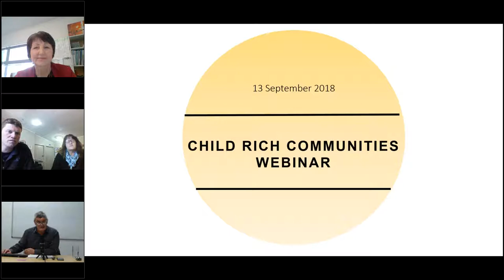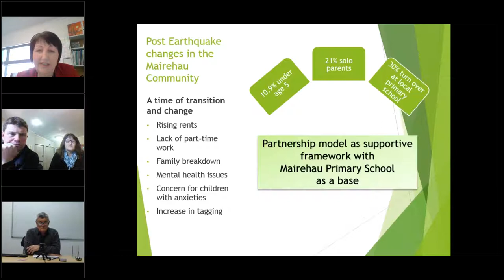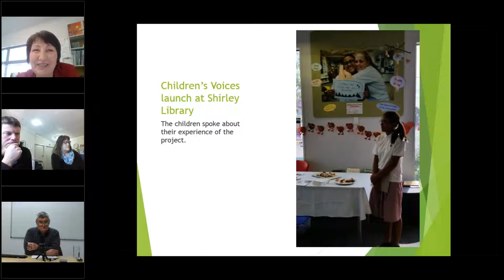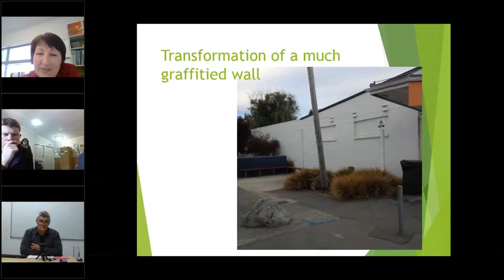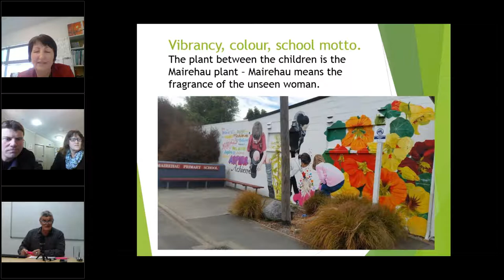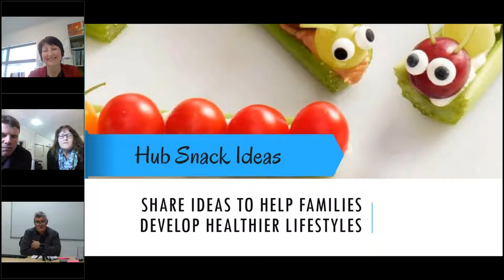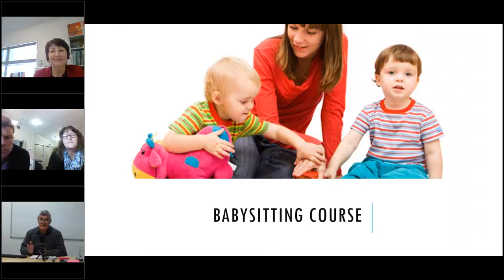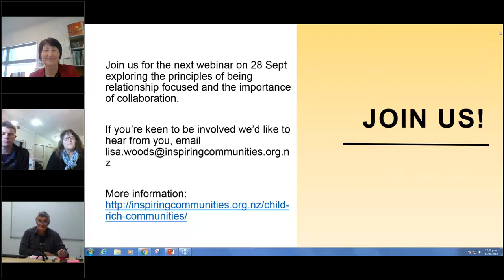Webinar - Child Rich Communities: Connect and Empower!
David Hanna from Inspiring Communities facilitates each webinar and presents on the Child Rich Communities framework.

Connect and Empower! The first webinar explores the principles of engagement, empowerment and connection. Julia Milne (Common Unity) and Steve McLuckie (Shore to Thrive) are presenting.